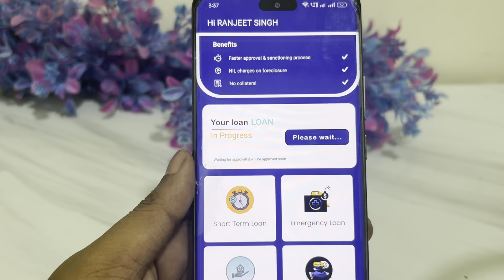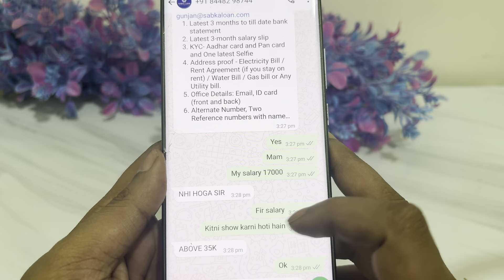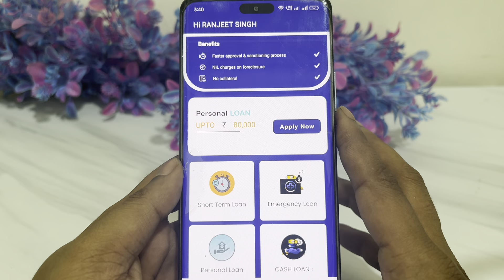✅ONLY PAN - salary advance Loan| fast approval loan - bad cibil new loan app without incomeproof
- Compare features
- Read reviews
- Mswipe
- KrazyKaro
- CashBean
- Buddy4Cash
- LoanTap

7 day loan app fast approval
personal loan
loan app